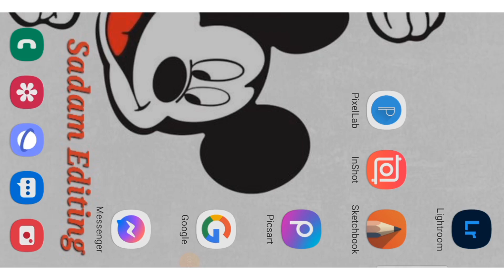kay Me EDITING photography Kame Kata ho....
Me Sadam Hussien ho
kay Me Sadam Hussien ho Me Video Dehko Ya EDITING photography ha